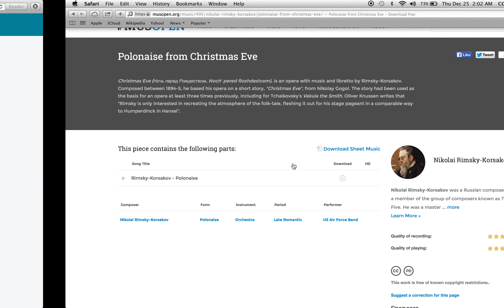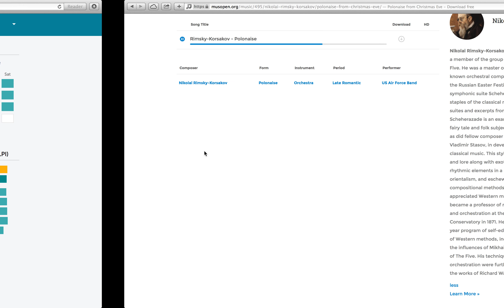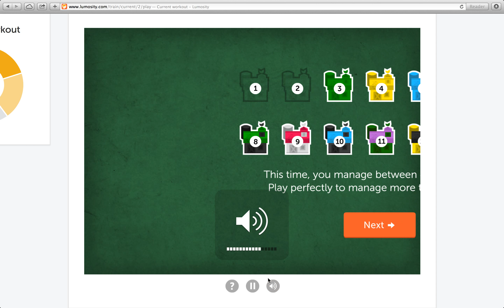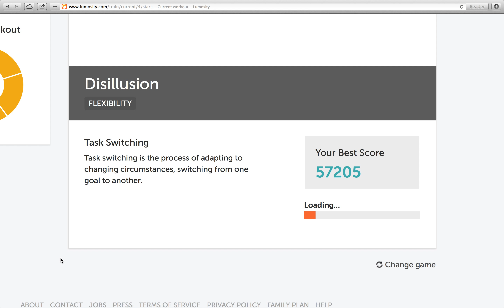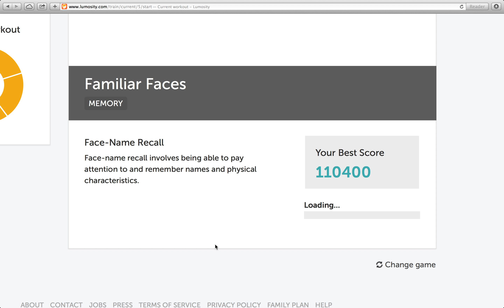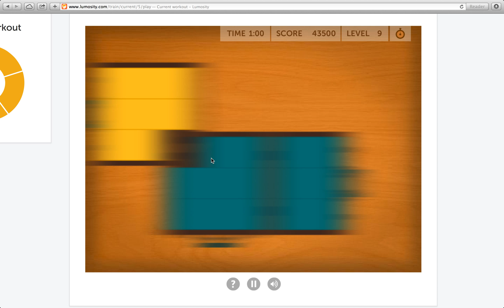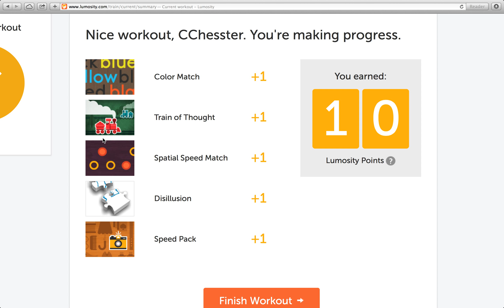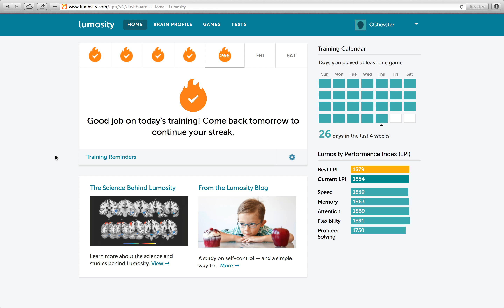Lumosity - You alone are not zombie - 418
Made by zombies. Seems legit.

Highlights of Today's Training:

- Color Match, a game made dramatically easier by staring at the left box! That poor right box, never any respect. Forever doomed to peripheral vision. *sniff* If the text on the left matches the color on the right, yell “yes!” If the text matches your hair, that duck, or anything not displayed on the right, yell “no!” If you’re in a library, you soon won’t be!

- Spatial Speed Match, a game where we must spatially reason without any time to reason at all!

- Disillusion, a game where we match shapes or colors to take a jigsaw puzzle APART!

- Speed Pack, a game simulating the hectic and frenzied disastrous terror of packing at the last second, literally!

Lowlights of Today's Training:

- I recorded this on Christmas morning. The topic I speak about doesn't seem really to fit there, does it?